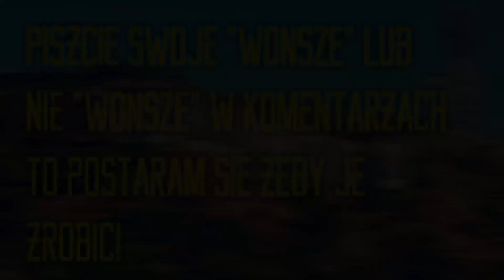Pies buldogowy (wonsz rzeczny)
Autor tekstu Supergracz123

XD

Piszcie swoje "WONSZE" lub nie "WONSZE" w komentarzach to postaram sie je zrobic!